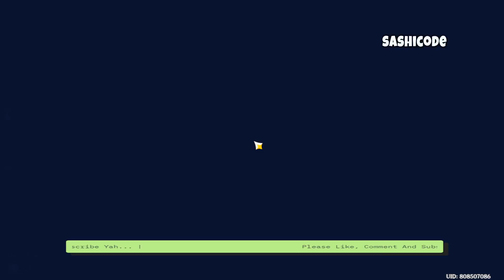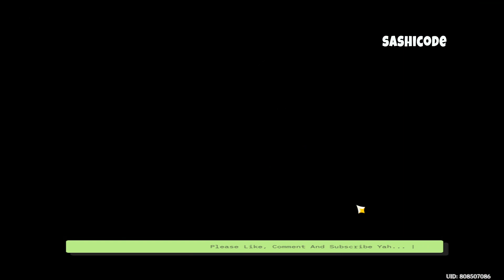Akar yang Terlelap | Varuna Gatha | Genshin Impact Indonesia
Makasih Supportnya